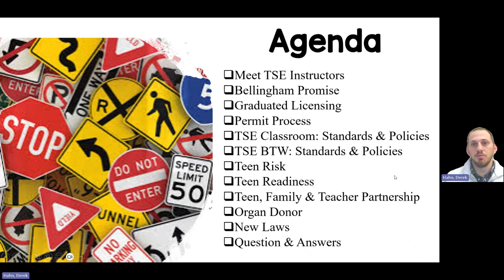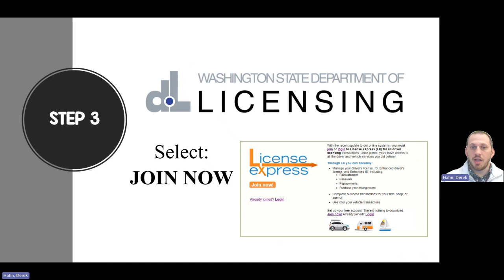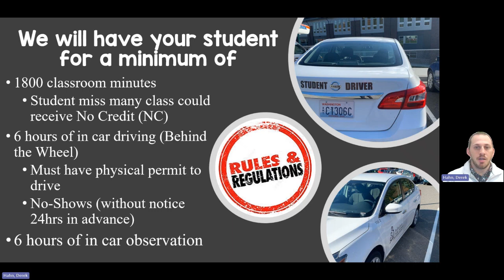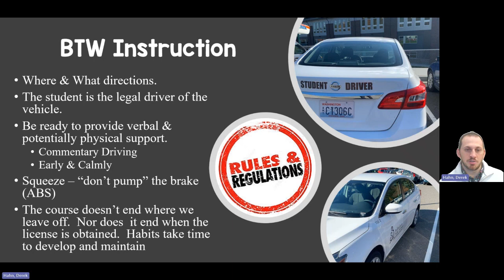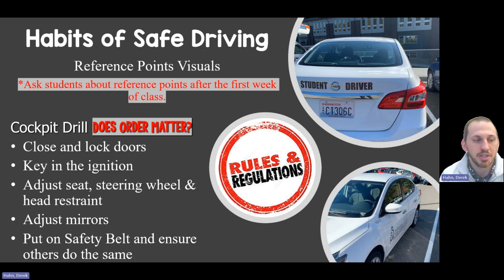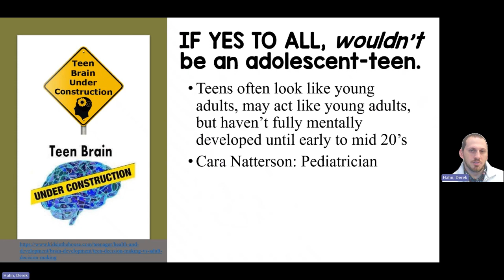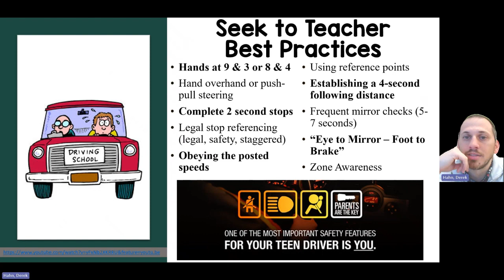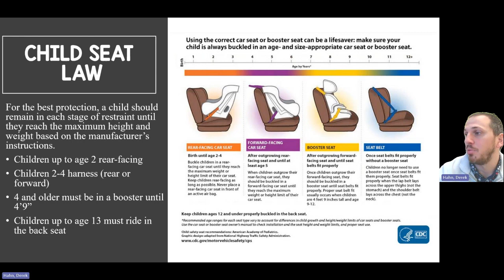TSE Family Night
2024 Recording